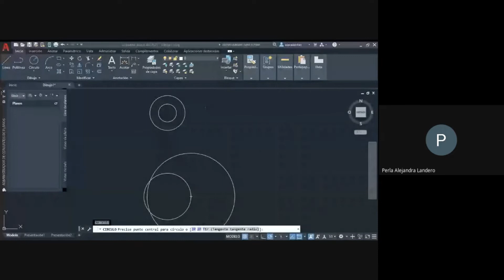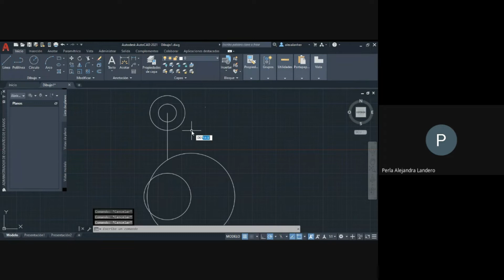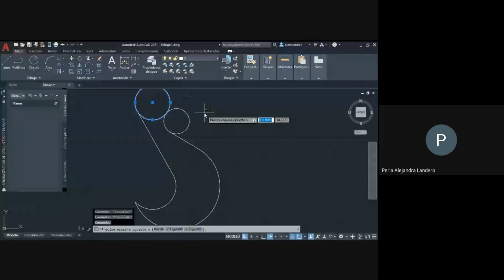🌟 Práctica 🚧 | AutoCAD PC 🚥.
En este video explicaremos como realizar un ejercicio práctico utilizando las diversas herramientas de AutoCAD.